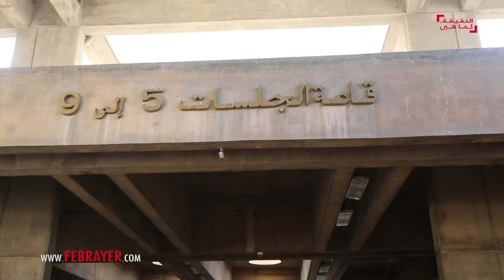جديد محاكمة توفيق بوعشرين بعد استقالة الأستاذ زيان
فبراير تيفي | حصريـــــــــاً